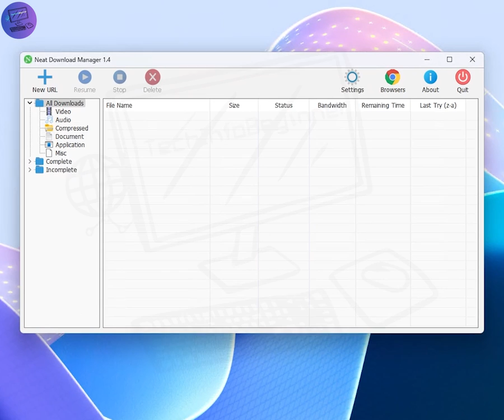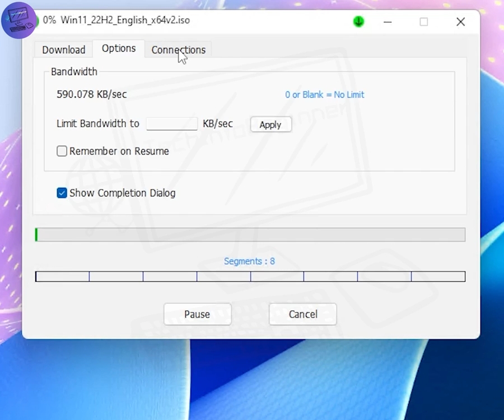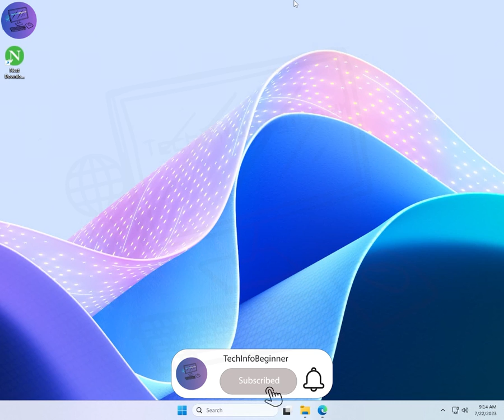Best Download Manager for FREE │Your IDM Alternative at No Cost!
🚀 Boost your download speed and efficiency with Neat Download Manager - the ultimate alternative to IDM (Internet Download Manager)! 🚀

Are you tired of slow download speeds and interrupted downloads? Look no further! Neat Download Manager is here to revolutionize your downloading experience.

⭐ Why Choose Neat Download Manager? ⭐
✅ Lightning-Fast Downloads: Enjoy blazing-fast download speeds that will save you time and frustration.
✅ Smart Dynamic Segmentation: Our intelligent segmentation technology ensures maximum efficiency during downloads.
✅ Pause and Resume: Never worry about interrupted downloads. Neat Download Manager allows you to pause and resume downloads at your convenience.
✅ Browser Integration: Seamlessly integrate Neat Download Manager with your favorite web browsers for effortless downloading.
✅ User-Friendly Interface: With its intuitive design, Neat Download Manager is easy to use, even for beginners.

0:00 Introduction
0:10 Download and Install Neat Download Manager
0:40 Interface of Neat Download Manager
0:49 Add Browser Extensions
1:25 Automatically Download File with Neat Download Manager
1:35 Features During Downloading a File